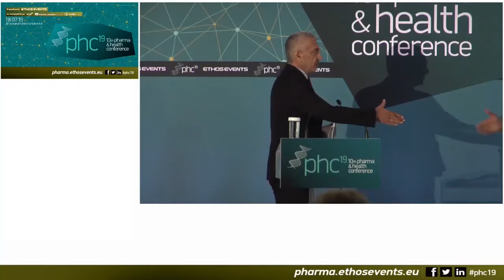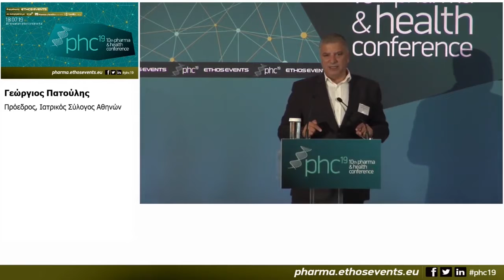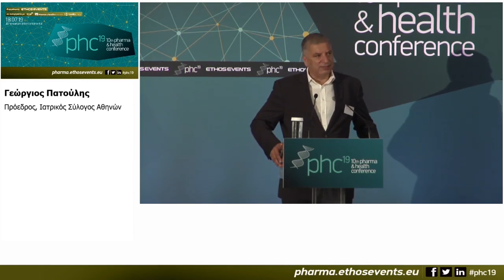10th Pharma & Health Conference_Γιώργος Πατούλης, Πρόεδρος, Ιατρικός Σύλλογος Αθηνών